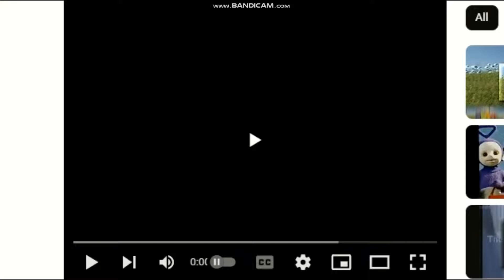My Edited Video